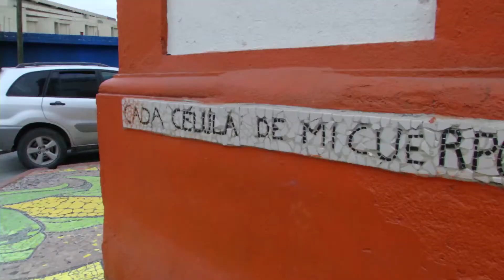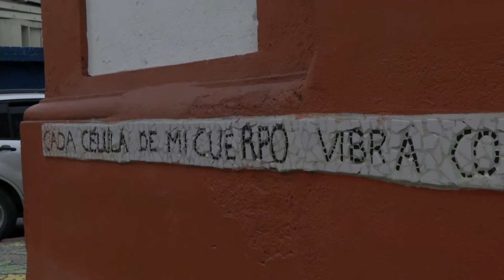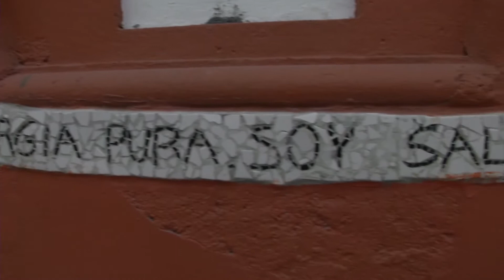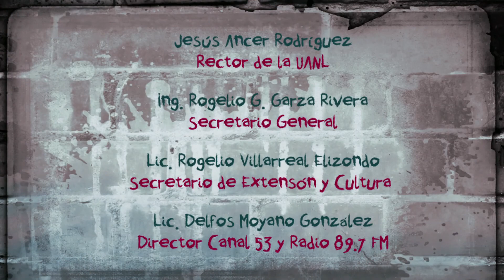Sin Permiso 34. Caminando En Mi Barrio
Reportaje realizado por la producción de Sin Permiso, programa sobre cultura urbana que se transmite por canal 53 de la UANL, 35.1 o 424 de cablevisión, todos los martes a las 9:00 pm.
Conducido por Homero Ontiveros y Jocelyn Hernández.
Productor: Mauro Samaniego
Edición: Josue Corona